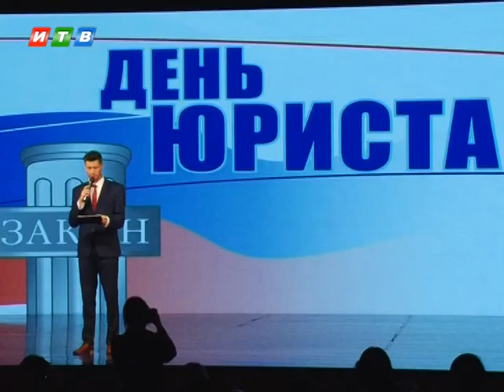Юристы объединили судей, прокуроров и следователей